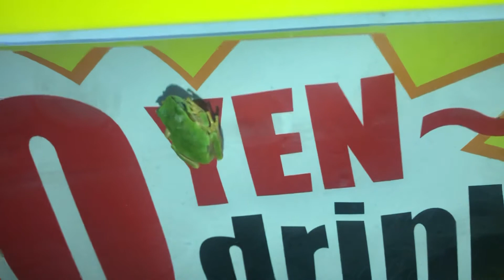いつだかのボツ動画